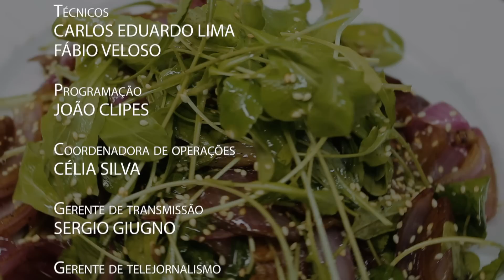Truques de Cozinha Ossobuco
Programa Gravado na Serra Gaúcha exibido na  BAND RS